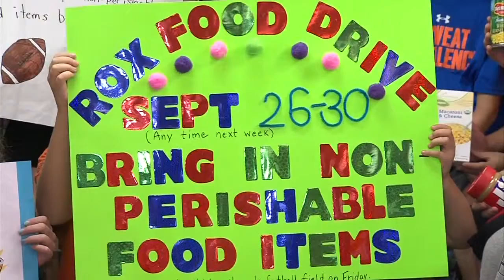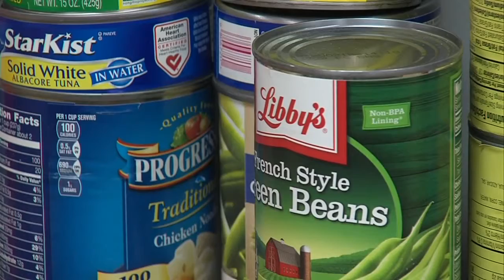Friday Football Food Drive takes on Rockville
As the high school football season rolls on, so do the rivalries, in the grocery store!